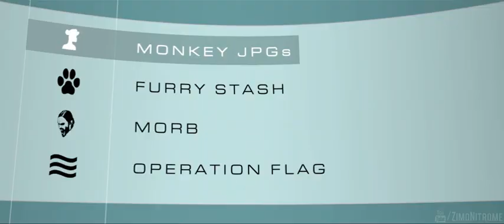pride flag evolution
this video is just a joke, do not take it seriously